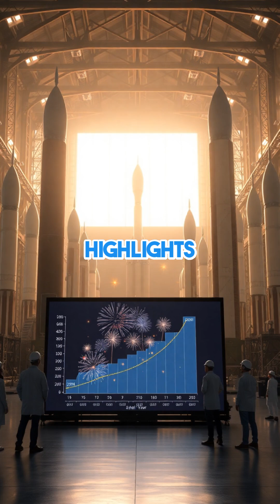2025: SpaceX's Ambitious 170 Orbital Missions - Here’s What’s Next!